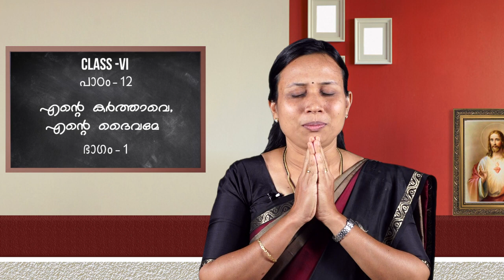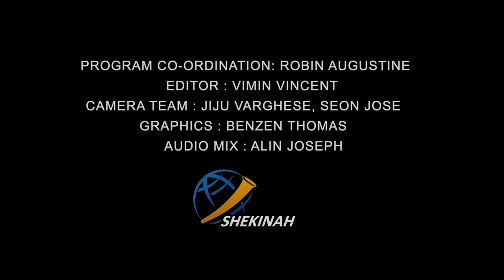രക്ഷയുടെ പാതയിൽ CLASS 6 CHAPTER 12 EPISODE 1